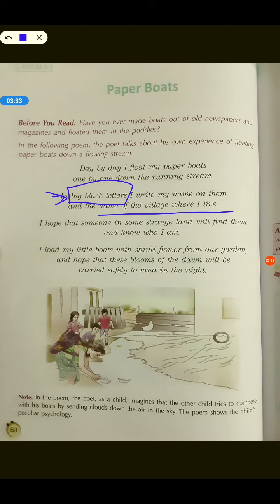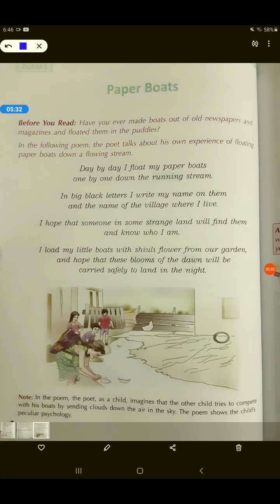class 5 , poem 3 Paper boats part 1